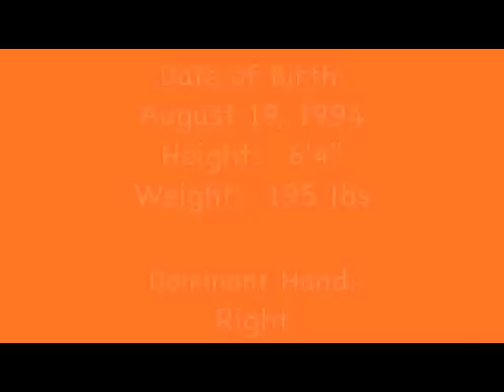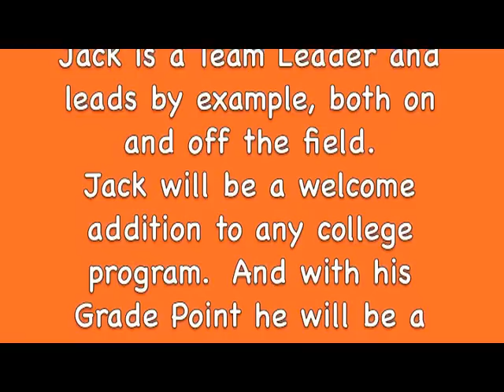Jack Kwiatkowski #40 Junior Year Highlights- Safety And Wide Receiver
This video highlight was made by George Bailey. This is to get my buddy Jack some attention with his playmaking ability.